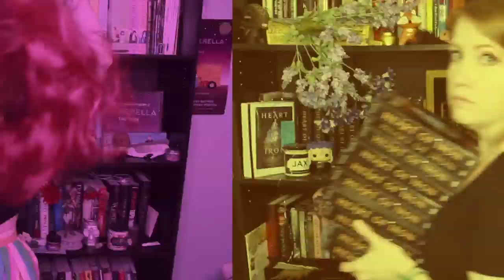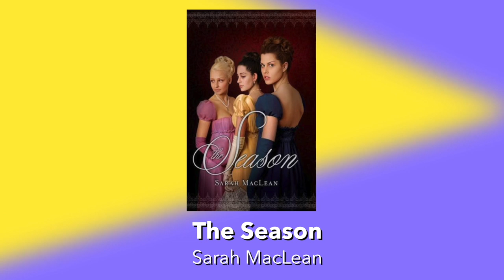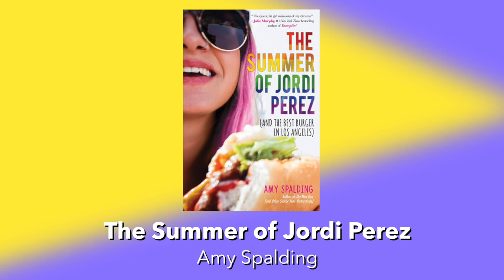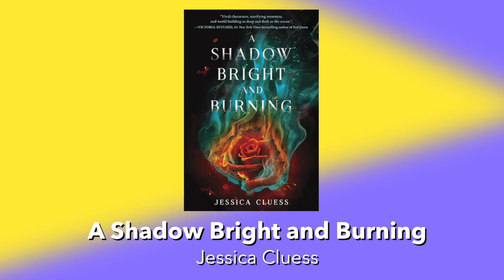THIRSTY YA ROMANCES THAT WILL KEEP YOU COOL 👅🌂| Ashley Recommends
Ashley Poston, author of the thrilling (not to mention heart-poundingly romantic) Heart of Iron and its sequel, Soul of Stars, is back to recommend some of her favorite super-hot YA romance books that will satisfy your thirst, this summer and all year long!

Books featured in this BookRecommendations video
Anna and the French Kiss by Stephanie Perkins
The Season by Sarah MacLean
Fruits Basket by Natsuki Takaya
The Summer of Jordi Perez by Amy Spalding
A Great and Terrible Beauty by Libba Bray
Brightly Woven by Alexandra Bracken
Eyes Like Stars by Lisa Mantchev
Keturah and Lord Death by Martine Leavitt
I Believe In A Thing Called Love by Maureen Goo
A Shadow Bright and Burning by Jessica Cluess
Open Road Summer by Emery Lord
Let’s Talk About Love by Claire Kann
To Kill A Kingdom by Alexandra Christo